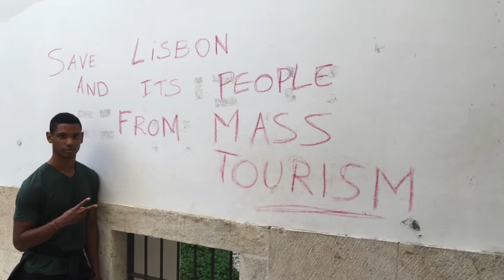COCO21 - Robert Crawford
Produced by Dartmouth student Robert Crawford in 2018